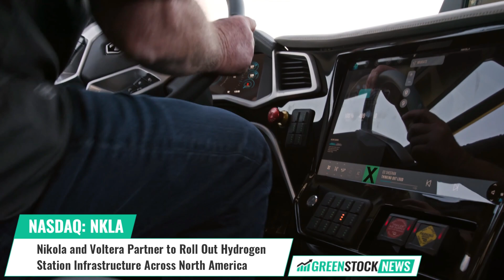Nikola ($NKLA) and Voltera Partner to Roll Out Hydrogen Station Infrastructure Across North America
Nikola (NASDAQ: NKLA), a leading zero-emissions transportation and energy supply company, and Voltera have formed a strategic partnership to create up to 50 hydrogen refueling stations throughout North America to support zero-emissions vehicles.

Nikola will provide the hydrogen fuel and technical expertise, while Voltera will site, build, own, and operate the stations. The aim is to accelerate the deployment of several billion dollars that Voltera plans to invest in EV charging and hydrogen fueling facilities.

The partnership creates the largest North American open-network of commercial hydrogen refueling stations, making it easier for customers to access and refuel their zero-emission vehicles.

Nikola President, Carey Mendes stated: "Voltera's expertise in building out zero-emission energy infrastructure will be a key enabler for Nikola's first-to-market hydrogen fuel cell electric trucks and fueling infrastructure.”

Matt Horton, CEO of Voltera added: "Voltera's mission is to accelerate the adoption of zero-emission vehicles, by taking on the complex and costly nature of developing the necessary infrastructure."

As a designer and manufacturer of zero-emission battery-electric and hydrogen-electric vehicles, Nikola is driven to revolutionize the transport industry.

Shares of Nikola trade on the NASDAQ under the ticker symbol NKLA.